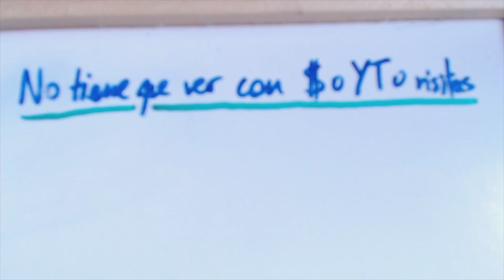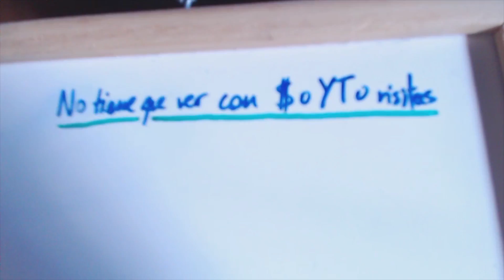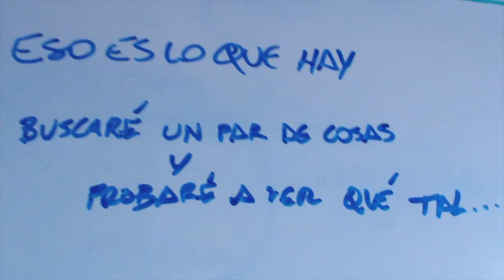¿Cuánto tardo en hacer un vídeo? Demasiao.